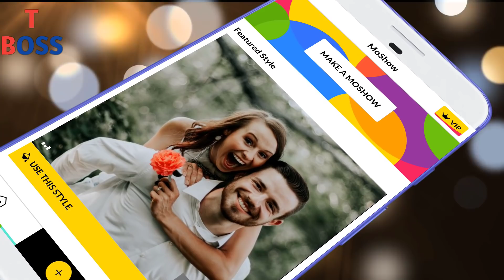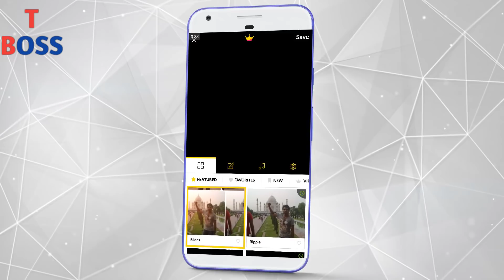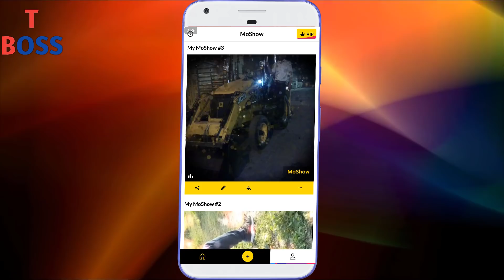Best App For Share Your Magical Content On Facebook Or other Platform || by technical boss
In this video i tell about Best app for making Magical Content

Thanks